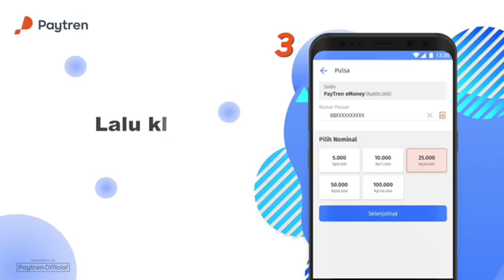Tutorial cara beli pulsa di aplikasi paytren